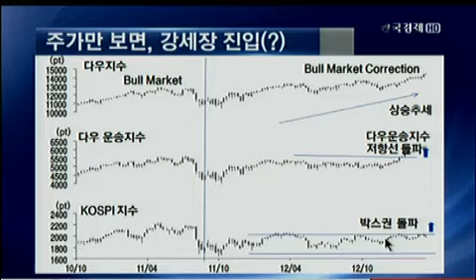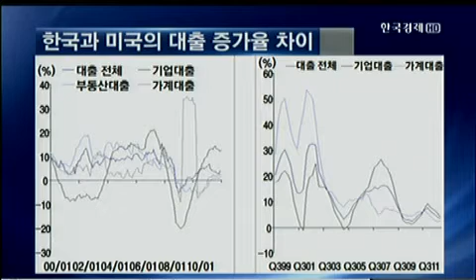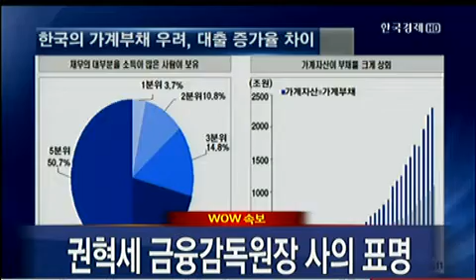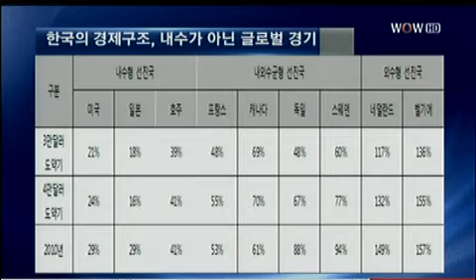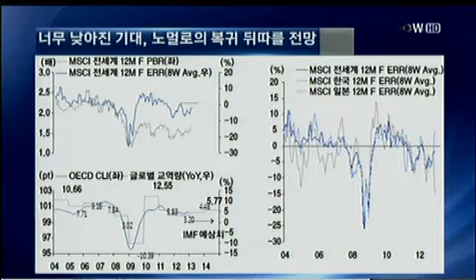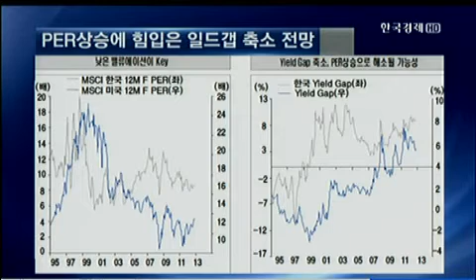마켓리더 특급전략_2013년 03월 15일